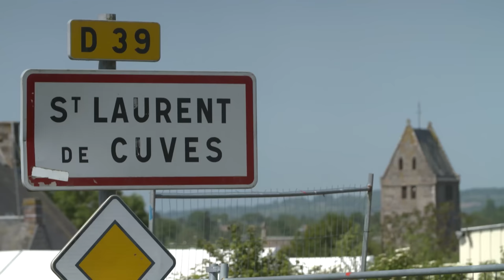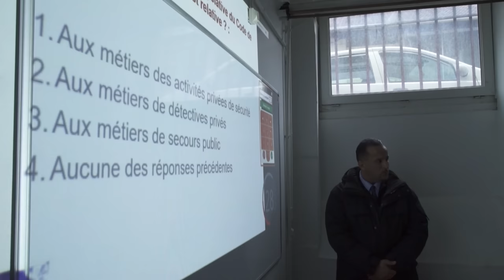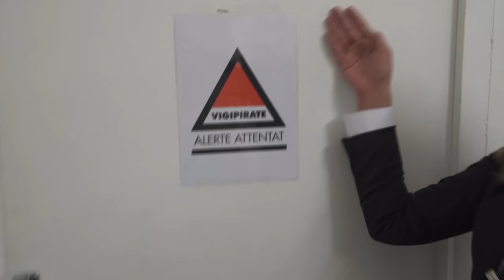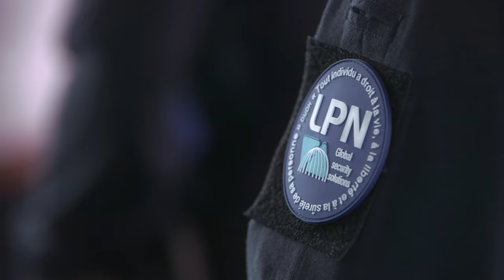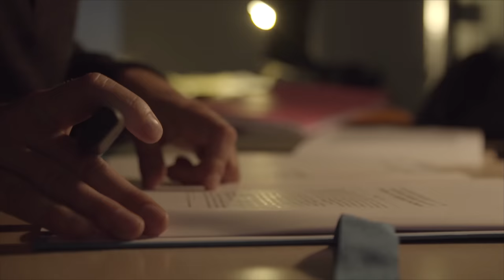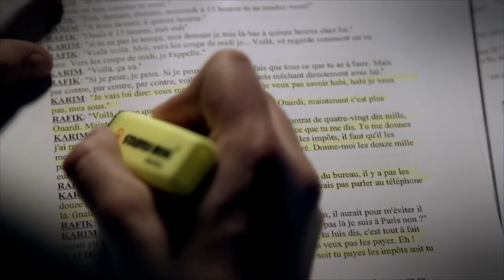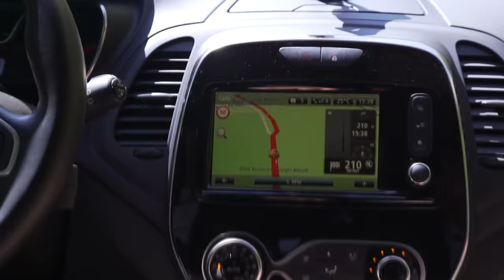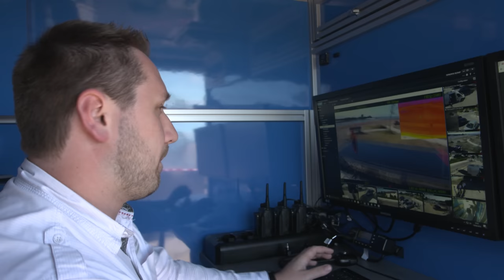Sécurité privée : la France sous surveillance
Le marché de la sécurité privée est en plein essor. Prévention, surveillance, on compte 156 000 agents privés, désormais plus nombreux que les policiers. Qui sont les vigiles chargés de notre sécurité ?